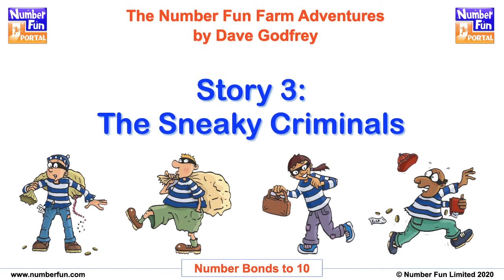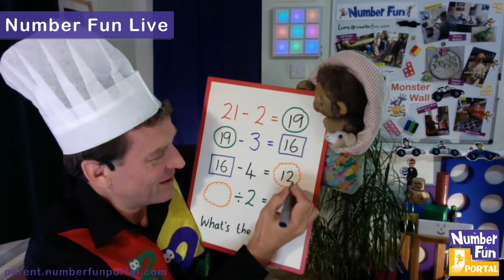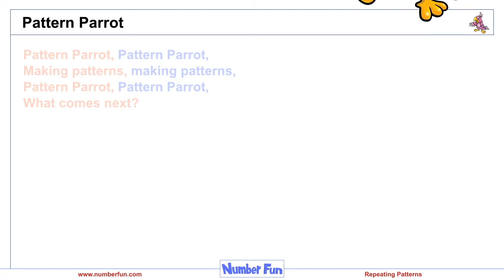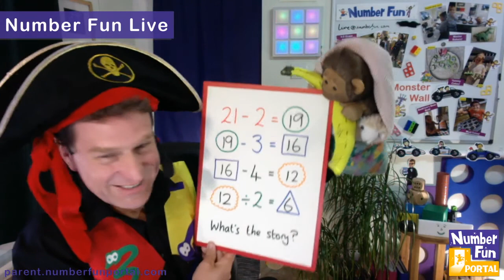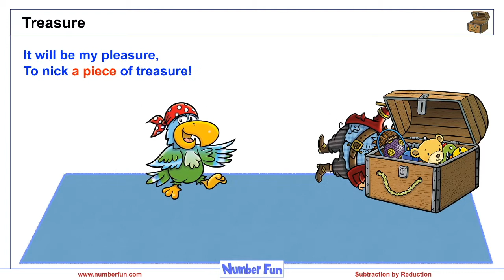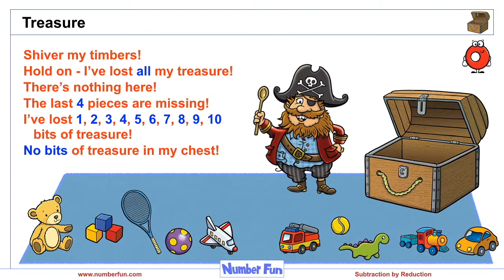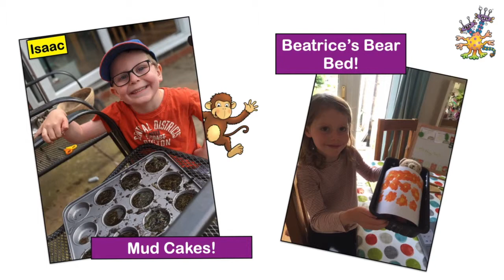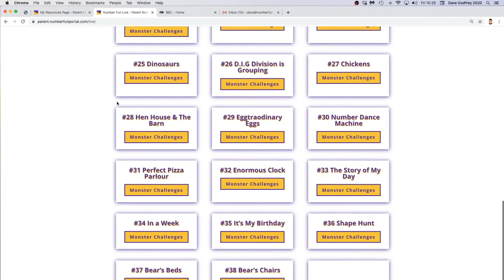Number Fun Live #40 - Bear's Visitors